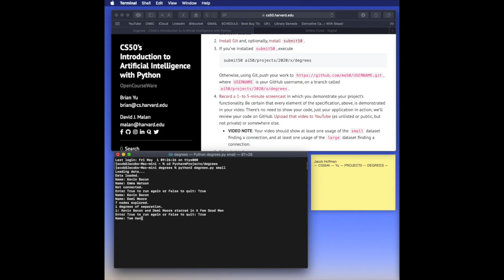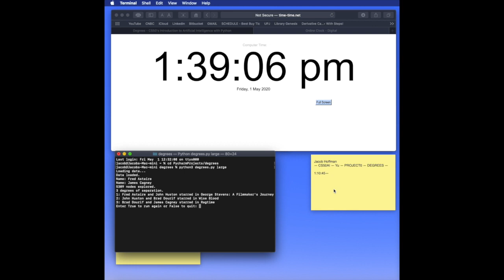CS50 Lecture 0 degrees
This video is about CS50 Lecture 0 degrees